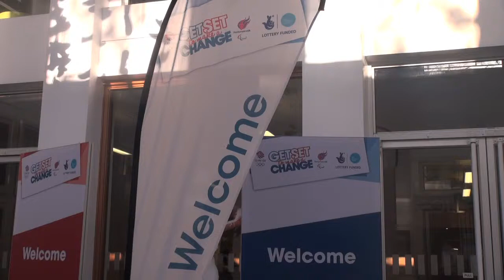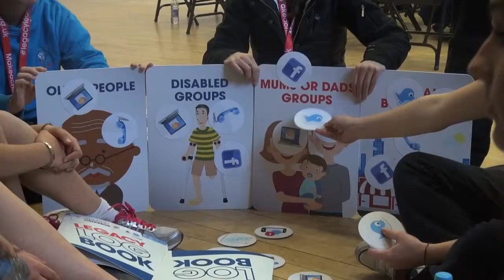Cirencester Kingshill School inspired at Get Set To Make A Change workshop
Through GSTMC, the British Olympic Foundation, in conjunction with the British Paralympic Association is using the spirit of the London Games to re-inspire young people across the UK. The project is being supported by a £2.5m grant from the Big Lottery Fund's Keeping the Spirit of 2012 Alive campaign.